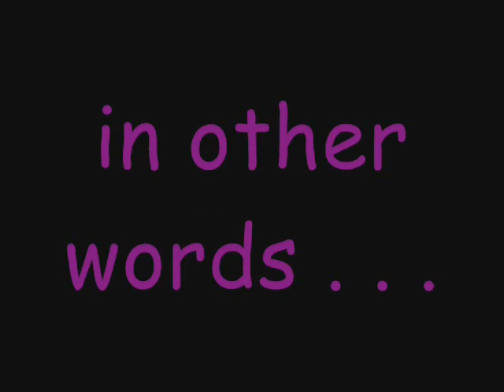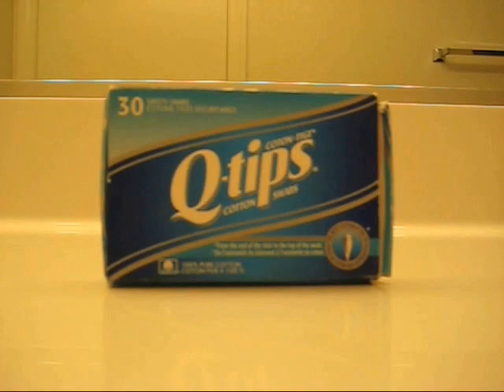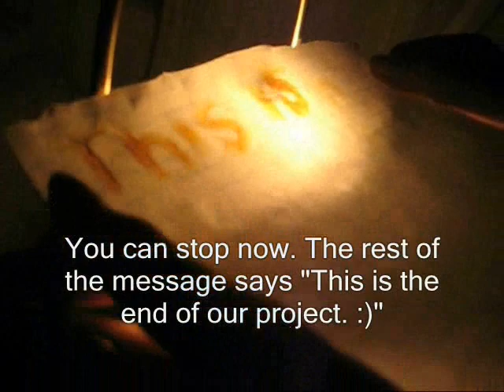HOW TO BE A SPY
video project for chemistry
bad imitation at the beginning